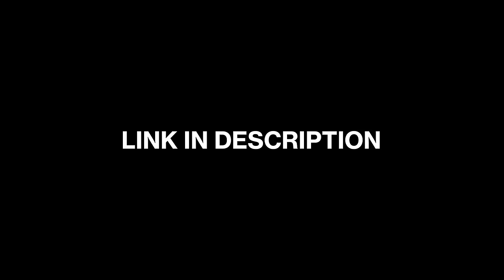EXTREME Hide & Seek On EVERY Valorant Map!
► SOCIAL MEDIA ◄